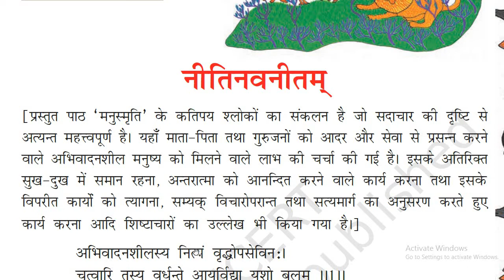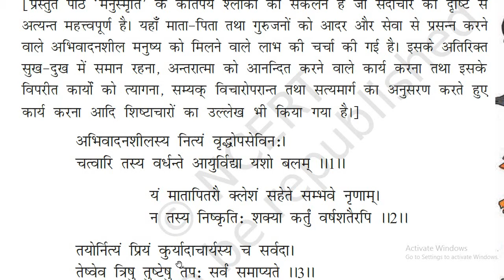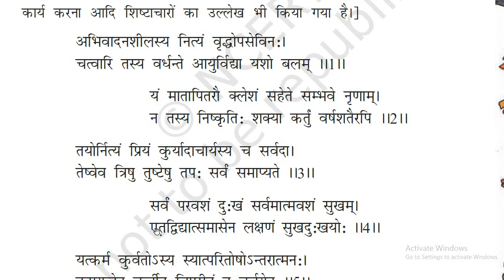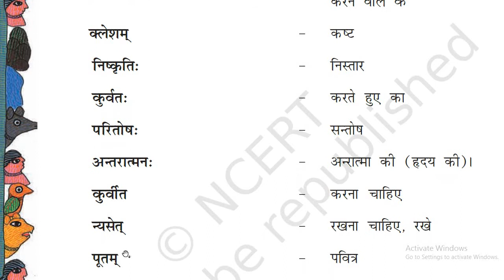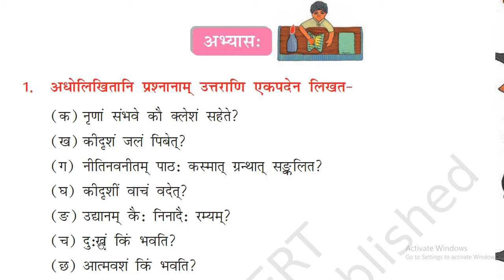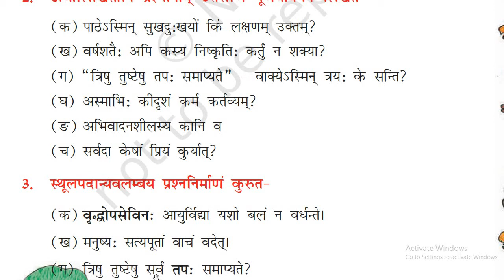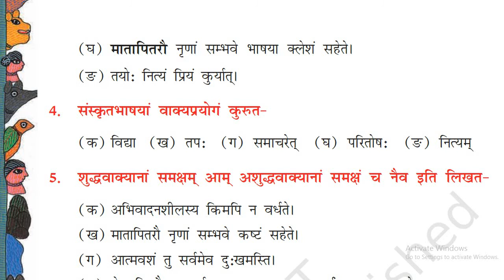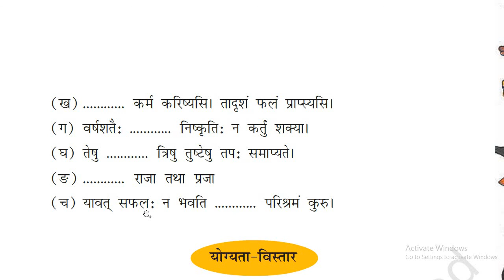LESSON-10 CLASS-8TH SANSKRIT ICONSCHOOL,GGC